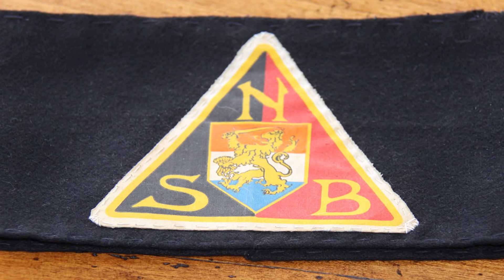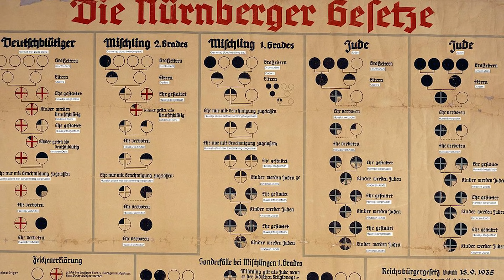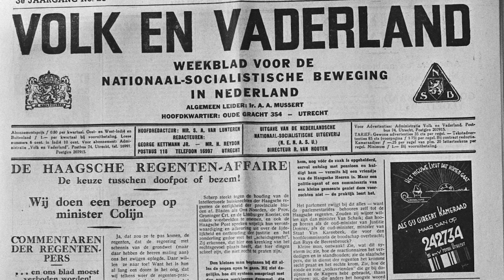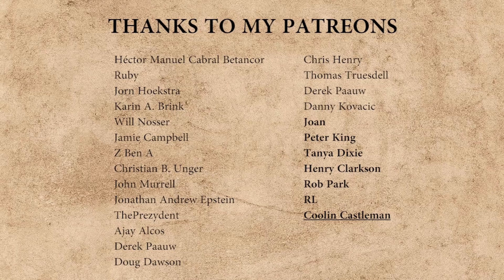The Dutch National Socialist Movement – The Rise of the NSB (1931 – 1935)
The NSB (Nationaal-Socialistische Beweging/  National Socialist Movement) was the Dutch Nazi Party that collaborated with the Germans during the German occupation of the Netherlands in World War II (1940 – 1945). What about this party before the war? It was founded in 1931 by Anton Mussert and Cornelis van Geelkerken. It did see some success in Dutch politics, but a downfall followed. Why was that? Why wasn't Dutch fascism popular in the Netherlands before World War 2? In this video I will talk about the rise of the NSB and its leader Anton Mussert.
History Hustle presents: The Dutch National Socialist Movement – The Rise of the NSB (1931 – 1935).

SOURCE
– De NSB. Ontstaan en opkomst van de Nationaal-Socialistische Beweging, 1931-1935 (Robin te Slaa & Edwin Klijn).

Video material from:
De eerste hagespraak

SOUNDS
Freesound.org.